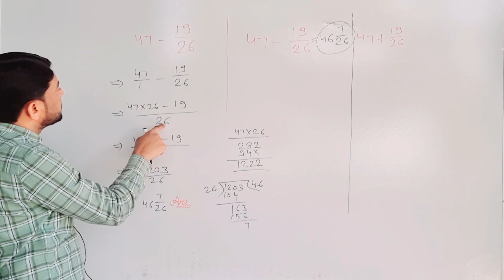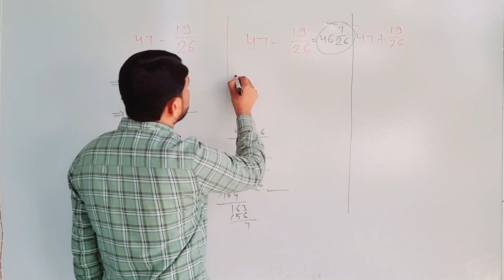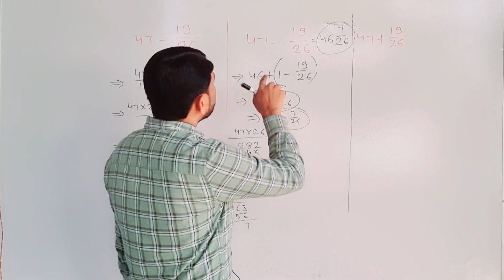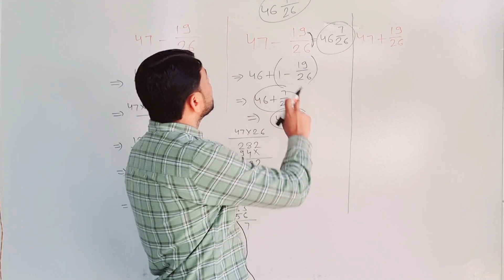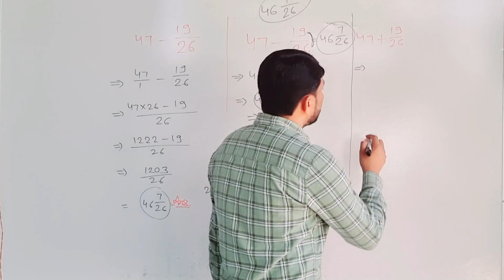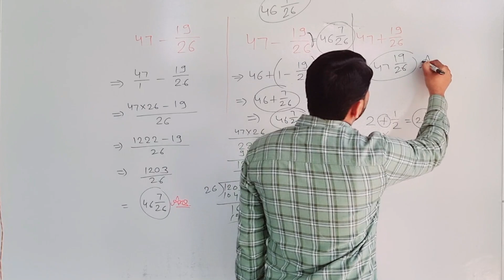"Mathemagic: Unlocking Quick Tricks for Swift Solutions"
"गणित सूत्र: तेजी से हल निकालने के लिए छोटे ट्रिक्स"

Explore the world of mathematical magic with our quick tricks! This collection of math shortcuts is designed to help you solve problems swiftly and efficiently. Master these MathShortTricks to enhance your problem-solving skills and tackle mathematical challenges with confidence. Say goodbye to long calculations and hello to speedy solutions! 🧮✨